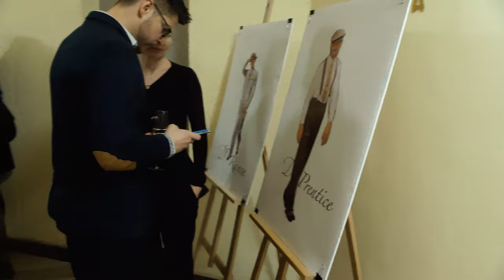KLÍČOVOU DÍRKOU | Making of...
Jaká byla cesta nové inscenace 108. divadelní sezony Městského divadla Kladno od její explikace po premiéru?

Absurdní hříčka plná nekorektního humoru.

Doktor Prentice je pěkné kvítko, a tak se slečna Barcleyová ocitne nahá ukrytá v jeho kanceláři. Následuje sled šílených, zoufalých a hlavně neúspěšných pokusů, jak celou situaci zachránit anebo se z ní alespoň nezbláznit. Dramatik Joe Orton využívá principy klasické situační a konverzační komedie, dovedl je však – kupodivu za použití věcné logiky – do zcela nevídaných končin. Hra postupně ztrácí jakékoli realistické kontury a ubírá se do světa absurdity a nonsensu.

překlad Michael Žantovský
inscenační úprava Jaroslav Slánský a Anna Smrčková
režie Jaroslav Slánský
dramaturgie Anna Smrčková
scéna a kostýmy Jozef Hugo Čačko
pohybová spolupráce Linda Stránská

Obsazení:
Dr. Prentice Zbigniew Kalina j. h.
Paní Prenticeová Jana Zenáhlíková
Dr. Rance Tomáš V. Hron
Geraldina Barclayová Barbora Hron Vovsíková / Anna Polcrová
Nicholas Beckett Kryštof Dvořáček
Seržant Match Matěj Vejdělek j. h.